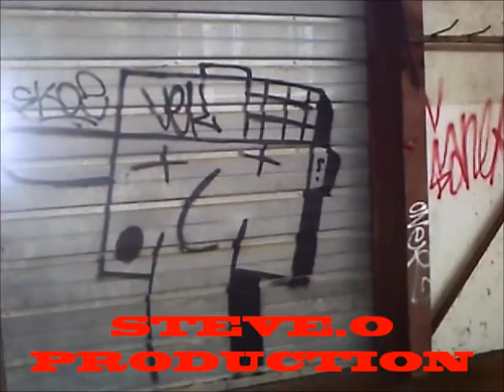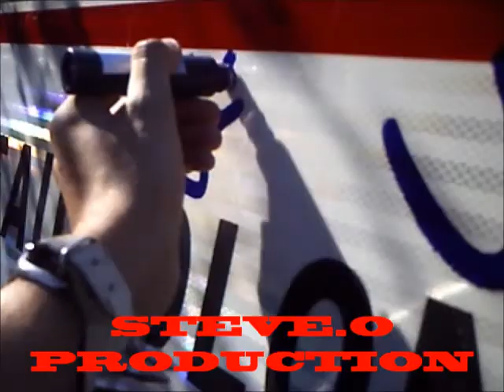skoz oner summer 2013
attention la 2 eme musique a un son assez fort part moment